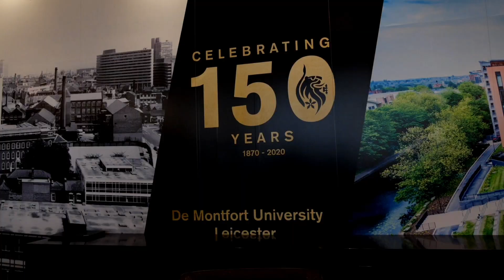Interior Design BA (Hons) - DMU Dubai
Interior Design challenges us to rethink existing interiors as well as looking at the spaces created between structures. It focuses on the way people interact within these environments.